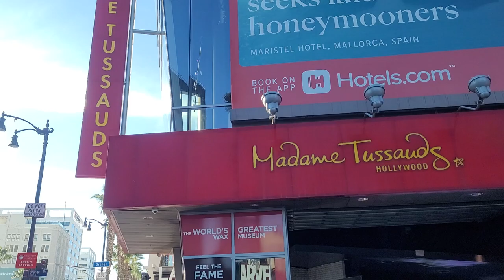Walking tour of Hollywood Boulevard in Los Angeles California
Hollywood Boulevard is a vibrant street with museums, theaters, movie theaters and other landmarks that celebrate Los Angeles’ colorful movie history. Stroll down the broad, tree-lined path and you might spot celebrities signing autographs, or watch stars being added to the Hollywood Walk of Fame. If you're not lucky enough to see the real thing, the streets are full of celebrity impersonators and costumed characters who are happy to pose for a selfie.

Take a tour to learn more about the actors and directors who turned Los Angeles into the movie-making capital of the world. The boulevard is also a great place to shop for movie memorabilia and collectables, rare vinyl, vintage clothes or fine art. At night, the street is lit up with colorful neon signs, and the city's hippest partygoers descend on the bars and clubs. Whether you come by day or by night, Hollywood Boulevard is the best place to get a taste of Los Angeles' frenetic energy.

Hollywood's first movie studio was set up just south of Hollywood Boulevard in 1911. By 1915, it became the heart of the burgeoning American movie industry. Over the next several decades, many of the great movie studios of Hollywood were born, from Paramount Pictures to Warner Brothers. The very first Oscars were held on Hollywood Boulevard in 1929, at a lavish ceremony at the Roosevelt Hotel, before moving to Dolby Theater where they're still held today.

The  star of Hollywood Boulevard is the Hollywood Walk of Fame, where several thousand brass stars embedded in the sidewalk commemorate actors, singers and beloved children's characters. There's more Hollywood glamor at Madame Tussauds, which has some startlingly realistic replicas of icons such as Marilyn Monroe and Wolverine. You also shouldn't miss the Hollywood Museum, a pink Art Deco palace with 4 floors of costumes and props, along with Cary Grant's Silver Cloud Rolls Royce.

Other popular stops are Ripley's Believe It or Not, an 'odditorium' that collects the weird, grotesque and downright bizarre, and the Museum of Illusions, where a series of interactive 3D art installations that mess with your perception of reality.

Spend some time at the Hollywood & Highland Center for a huge range of shopping and dining options, bars with live music, a bowling alley, and incredible views of the Hollywood Sign.

The most interesting part of Hollywood Boulevard for visitors is between La Brea Avenue at the western end and N Gower Street at the east. Crowds are usually heavy and parking can be a challenge, so take the subway from downtown to Hollywood/Vine or Hollywood/Highland on the red line. If you want to take photos with the impersonators or street performers, you'll want to bring some cash to tip them.

If you're interested in seeing the star ceremonies at the Hollywood Walk of Fame, the Hollywood Chamber of Commerce has a list of upcoming ceremonies on their website. Just south of Hollywood Boulevard is Sunset Strip, famous for its nightclubs where many famous bands have launched their careers. It's worth checking out the Hollywood Bowl to the north, an outdoor venue that hosts concerts during the summer.